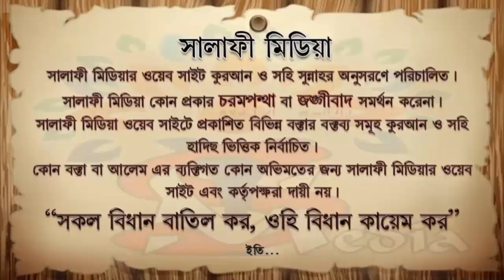হাফ হাতা,টি শার্ট পরিধান করে সালাত আদায় ঠিক কিনা